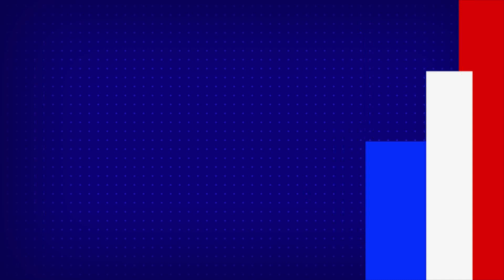MS Dhoni steals show in bald avatar in the IPL 2021 promo for host broadcaster - TV9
MS Dhoni steals show in bald avatar in the IPL 2021 promo for host broadcaster

Credit: Sports | Madhuri /Producer | ShambhuRaju/ Editor